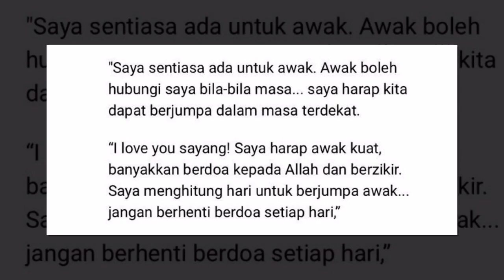Suami Nynaa Harizal Fail Nusyuz Minta Isteri Taat, Bapa Pula Upah Peguam Urus Perpisahan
Sumber : Kisah Dunia